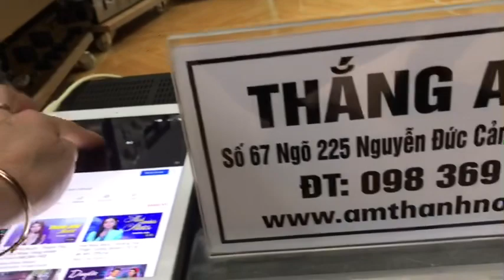Giảm giá cả bộ từ 10,8tr còn 9,9tr cho cả loa và âm ly Nhật bãi ĐT 0983698887